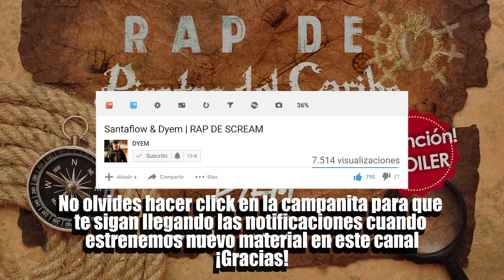RAP DE Piratas del Caribe INSTRUMENTAL (Santaflow & Dyem)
Dyem y yo estrenamos una nueva sección "RAP DE". Las temáticas serán sobre películas y series y otras cosas que nos gusten!
Instrumental del RAP DE Piratas del Caribe

Letras, voces y coros: Dyem y Santaflow
Producido mezclado y masterizado por Santaflow en